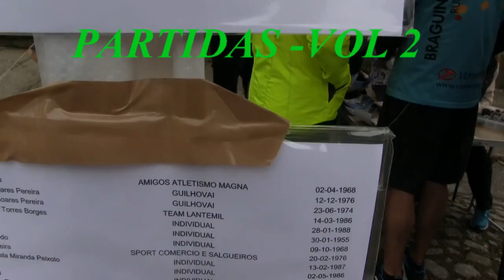C.R.BOM JESUS 2016-2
Com José Sousa, Luis Carvalho. Joaquim Faria e uma boa dúzia de amigos!